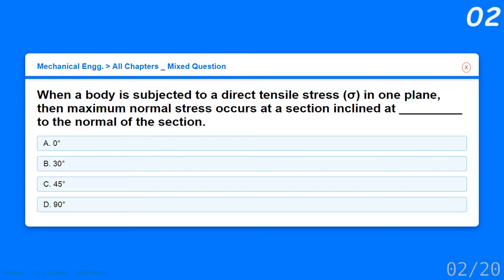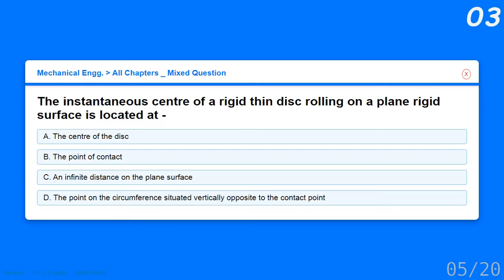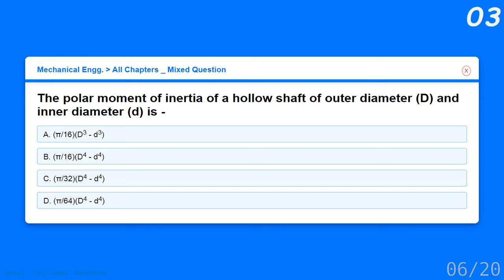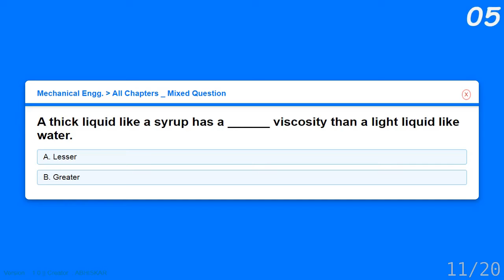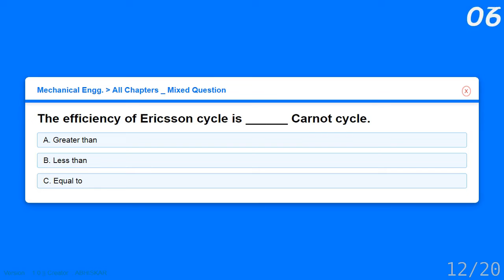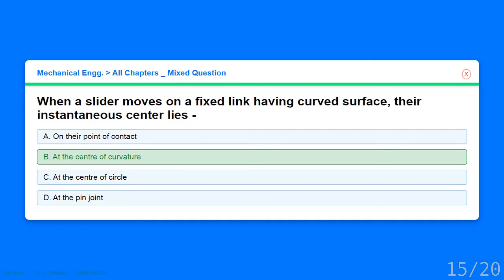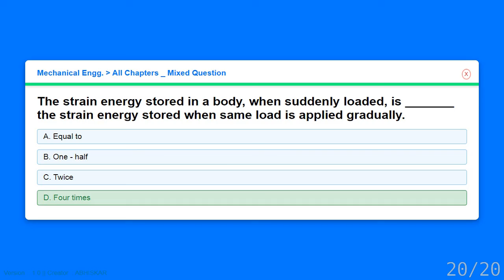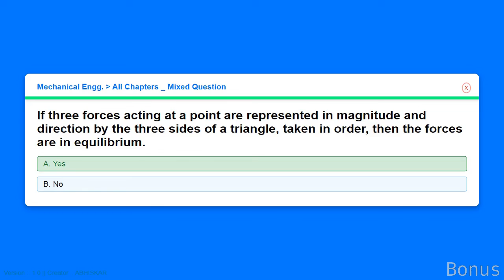Mechanical Engineering Quiz #02 | Mixed Chapters | 20 question under 10 minutes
Mechanical Engineering Quiz #02

In this video we'll take a quiz of 20 questions on Mechanical engineering.

Fill free to comment of you have any query or suggestion.

TechnicalQuiz-Mechanical